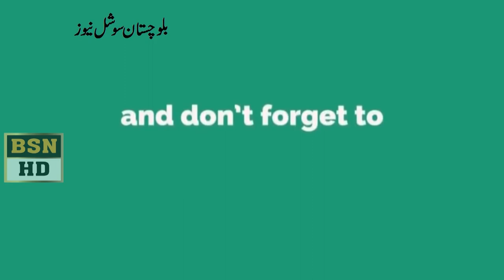deputy speaker of national assembly Qasim suri Press Conference at Quetta